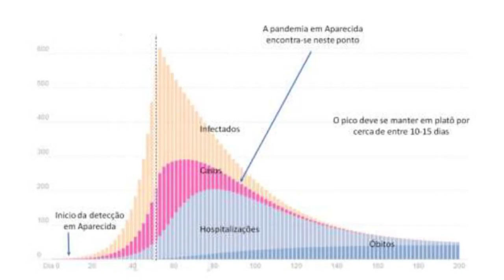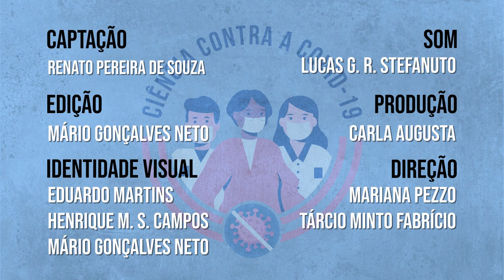Ciência Contra a COVID-19 - Renato Pereira de Souza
Renato Pereira de Souza, pesquisador do Instituto Adolfo Lutz (IAL), fala sobre o desenvolvimento de modelos matemáticos epidemiológicos que visam fornecer informações precisas que auxiliem o poder público no enfrentamento da COVID-19.